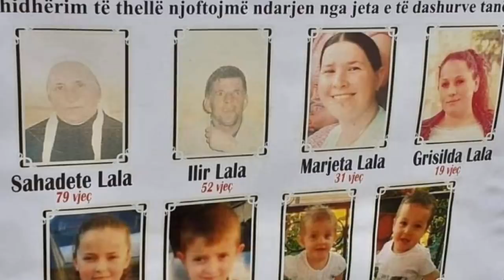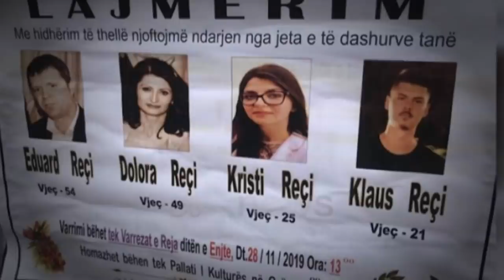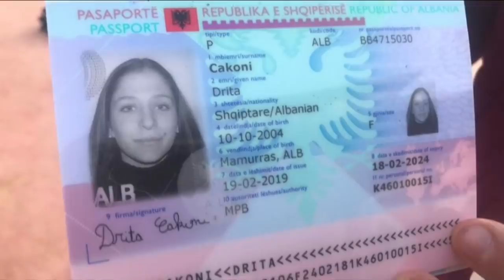Tërmeti tragjik/ Ja kush ishin 51 personat të cilët humbën jetën nën rrënoja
Zyrtarisht konfirmohet se 51 persona kanë humbur jetën si pasojë e tërmetit të fuqishëm që goditi vendin tonë.

Por kush ishin fatkeqët e këtij tërmeti.

Familja Lala, ishte me e prekura nga tërmeti i 26 nëntorit.

1. Sahadete Lala, 79 vjeç

2. Ilir Lala, 52 vjeç i paralizuar prej vitesh

3. Marjeta Lala, 31 vjeç nëna e gjashtë fëmijëve

4. Griselda Lala, 19 vjeç , motra e Rama Lales

5. Amelia Lala 9 vjeçe

6. Emilio Lala 6 vjeç djali

8. Dionis dhe Dionisa Lala binjaket 2 vjeçar te familjes

Vetëm Ram Lala, 17 vjeçari i familjes, shpëtoi nga rrënojat duke shpëtuar dhe duke u dërguar për kurim jashtë vendit.

Një tjetër familje u shua si pasojë e tërmetit të fundit 6.4 ballë ishte dhe familja Cara nga Thumana e cila u përcoll te premten në banesën e fundit.

1.Fatmira Cara 53 vjeç,

2. Hasan Cara vjeç 18,

3. Anthi Cara vjeç 72,

4. Almir Cara vjeç 29,

5. Stela Zvergeci vjeç 21, e fejuara e Almir Cares, nga Korça,

6. Erisa Cara, 28 vjeçe.

Albert Cara 54 vjeçari kryefamiljari i mbijetuar nga familja Cara qe u nis për kurim jashtë dhe Lindita Cara.

Nuk mund t’i mbash dot lotët teksa sheh fotot e një familje të tërë, jo varur në një kornizë, por në shtyllën e njoftimeve të të vdekurve. Janë pjesëtarët e familjes Reçi që u ndanë tragjikisht nga jeta

1. Eduard Reci 54 vjeç,

2. Dolora Reci 49,

3. Kristi Reci 25 vjeç

4. Klaus Reci 21-vjeçar

Një prej viktimave të tërmetit të 26 nëntorit, Klement Çupi kishte dy ditë që ishte kthyer në atdhe nga Anglia, ku edhe punonte si taksist.

1. Klement Cupi ,37 vjec

2. Hajredin Cupi 66 vjec

3. Lutfie Cupi,

Ndërsa vëllai i tij, Nikolini ka mundur të shpëtojë dhe po mbahet në spital.

Nenkolonel Bajram Hajdarmataj 54 vjec , ishte një tjetër viktime e tërmetit te 26 nëntorit. Ai humbi jetën ne Kavalishencën e Ministrisë se Brendshme ne Durrës.

Vëllezërit nga Kosova Isah Abazi, 29 vjeç dhe Shemsedin Abazi, 32 vjeç te cilët lanë pas dy fëmijë dhe kishin ardhur ne Shqipëri për te punuar si mekanike.

Nënë e bijë. Esiela Karanxha 8 vjeçe humbi jetën nën rrënoja, në krahët e së ëmës, Dienës
Eviola Broshka, 28 vjeçe ishte balerina e re e cila humbi jetën tek hotel Mira Mare ne Durrës
Saimir Greku, 31 vjeç qëndroi për orë të tëra nën rrënoja. Komunikoi vazhdimisht me ekipin e shpëtimit. Këta të fundit, ia dolën ta nxjerrin gjallë, por për shkak të plagëve të shumta, nuk ia doli të mbijetonte.

Pëllumb Greku 57 Vjeç, dhe Çelike Greku, prindërit e të riut, humbën jetën gjithashtu.

Hajrie Vata 65 vjeçe, vdiq duke mbrojtur nipin e saj. Ndërkohë nipi tjetër Rolejdi Vata 7 vjeç nuk mundi të mbijetojë.

Viktima mbeten edhe Drita Cakoni 15 vjeç dhe i ati Kastriot Cakoni 58 vjec Fatmirësisht nga kjo tragjedi shpëtoi gruaja e Kastriotit së bashku me djalin.

Ne Kurbin, Kristian Preçi, 26 vjeç ishte e dëmtuari nga tërmeti por qe humbi jetën si pasoje e aksidentit rrugës për ne spital.

Ersid Hoxholli , 32 vjeç i vdekuri tjetër i cili u hodh nga lartësia për shkak te panikut nga tërmeti ne Mamurras.

1. Aderina Kadili nga Thumana

2. Sadik Qato nga Durresi , 85 vjec

3. Rozeta Mecja, 59 vjec nga Durresi

4. Sotiraq Misha , 49 vjec nga Durresi

5. Nafije Rexhepi nga lagjia 4 nga Durresi

6. Flatar Zenelaj 64 vjec nga Durresi

7. Xhuljeta Gjana 60 vjec nga Durresi

8. Bukurie Leka, 80 vjec nga Thumana

9. Fatmira Cuka 44 vjec dhe Sardi Cuka 19 vjec ishin dhe keto viktima te termetit ne Thumane

10. Selvie Lala, 77 vjec

11. Arjela Lala, 4 vjec

12. Bukurie Leka,

13. Diestela Steneci,

14. Xhesika Biqiku 20 vjeç ndërroi jete ne spital.